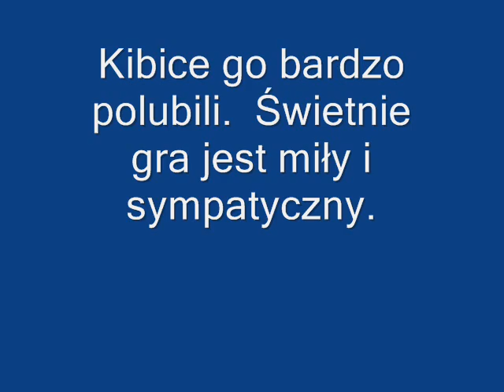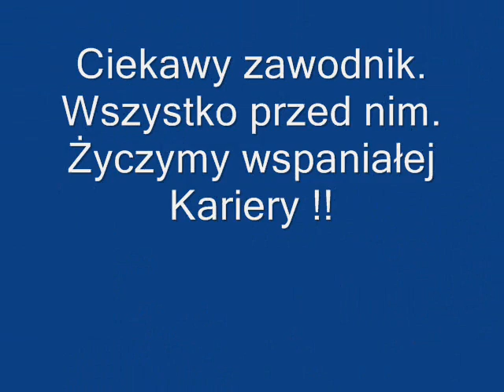Wilde Donald Guerrier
Mój pierwszy film oceniajcie. :D